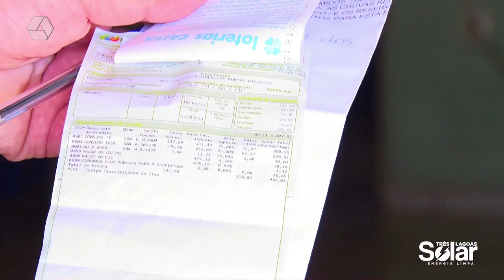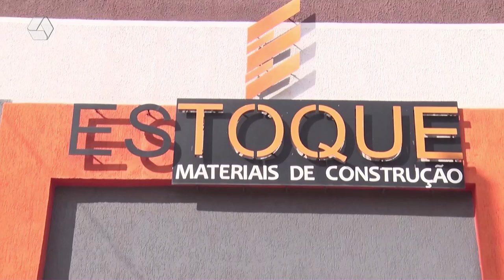RCN NOTÍCIAS 23/08/23